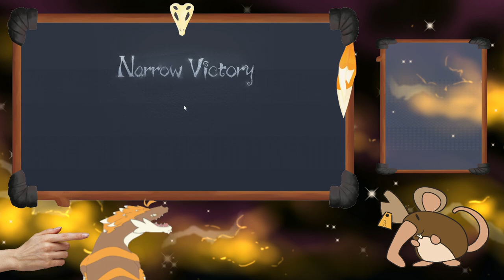Past Twitch Broadcast 48: Identity V